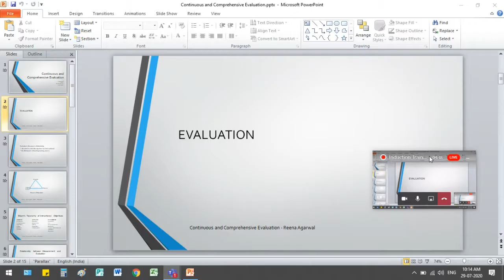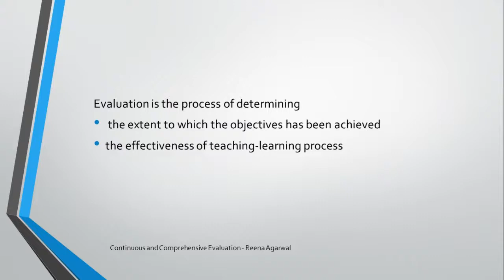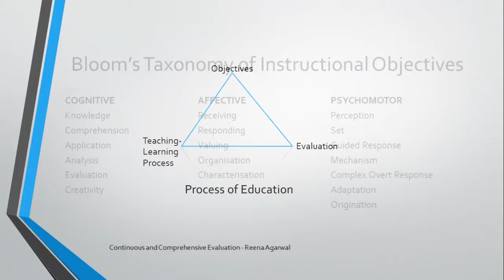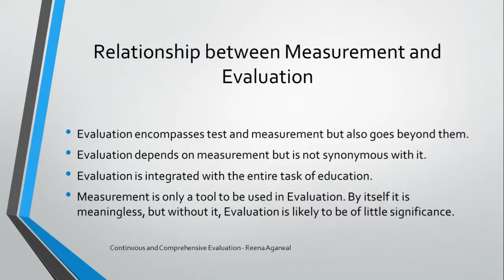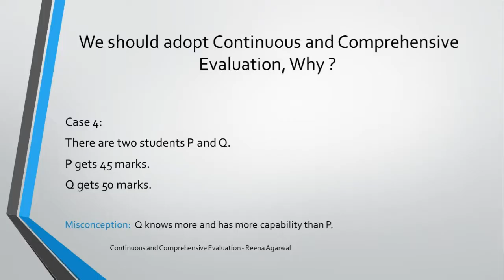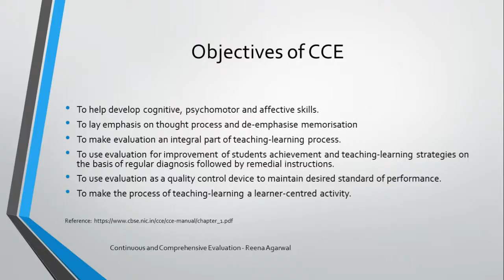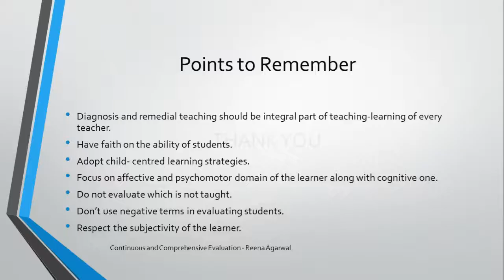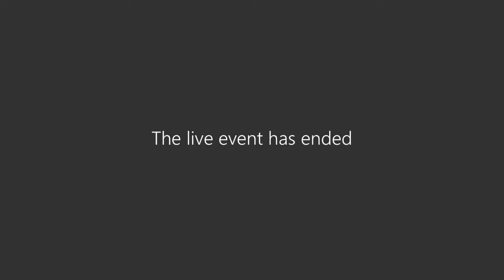Induction Training for DIET Faculty Day-7 (29 July 10am)